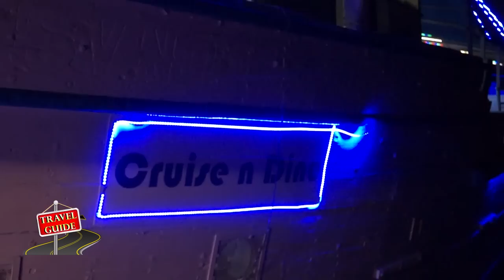Travel Guide Episode 11 Boat Cruise and dine in Mangalore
cruise now at mangalore for tourist purpose.. which starts from Kudla kudru then takes round till nethravathi river and adyar jetty...   this would be wondrful ride in river which gives us beautiful view of  lush greenery.. of nature.. takes us to complet party mood.. Ship called Cruise and dine in Mangalore with Floating Restaurant
Travel guide ( supta thanakkondu yana)  show is all bot adventure in an around Mangalore with complete history / available transport and  other information..
programmed by  V N Kushi.